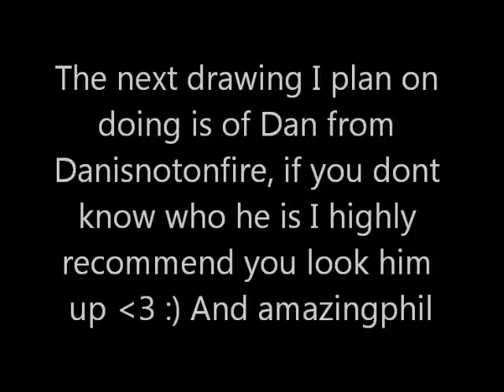Me and my drawings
Drawings in order
1. Rupert Grint
2. Emma Watson
3. pretty self explanitory
4. As with this one
5. And again
6. Andy Biersack
7. Rihanna
8. Scarlett Johansson
9. Beau Brooks
10. Liam Payne
11. Joe Dempsie
12. Kaya Scodelario
13. James Buckley